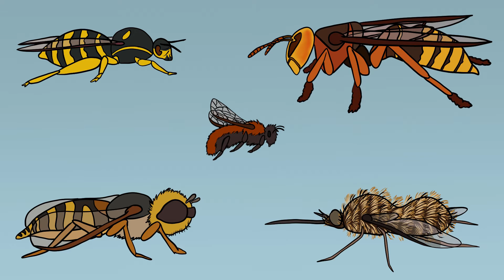The different types of bee in the UK and how they can help you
I made use of isolation to film another video. Thankfully I'm back out in the world again now! Have you been doing anything to get involved with wildlife during your own isolations?

Want to know how you can change your outdoor space to help out bees? Check out one of my wildlife gardening videos

Video Contents:
0:00 - Intro
1:25 - What Are Bees?
1:50 - Honeybees
3:33 - Bumblebees
5:58 - Solitary Bees
6:36 - Soil Nesting
7:10 - Aerial Nesting
7:58 - Varied Strategies
8:23 - Brood Parasites
9:19 - Problems From Bees
10:35 - Importance of Bees
11:51 - Removing Bees
12:57 - Sharing Our Space
15:03 - Outro